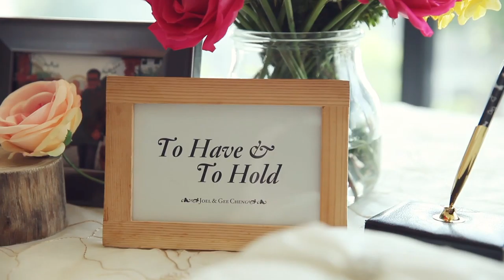Joel & Gee Cheng // Fine Art Film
The best thing in life is finding someone who knows all of your flaws and mistakes and weaknesses and still thinks you're completely amazing.